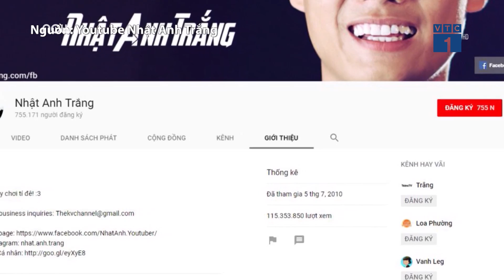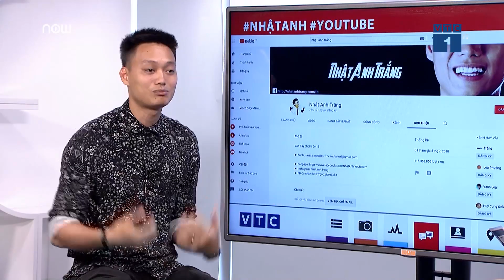Cùng Nhật Anh "Trắng" khám phá xu hướng Viral Video | VTC1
VTC1 | Nhật Anh "trắng" hiện tại là một trong số những Youtuber thành công nhất Việt Nam. Cùng trò chuyện với anh chàng này để tìm hiểu cách để tạo nên những viral video thực sự thu hút.